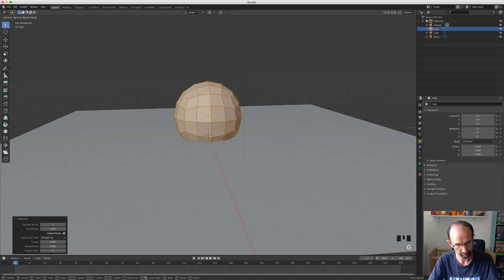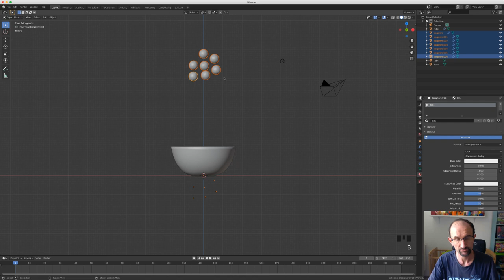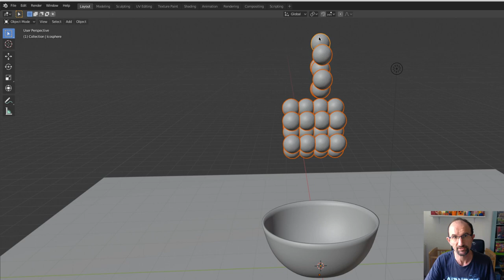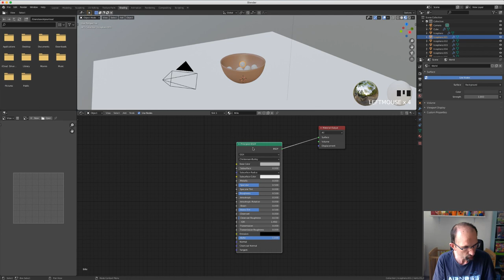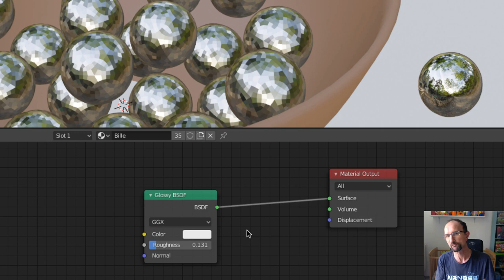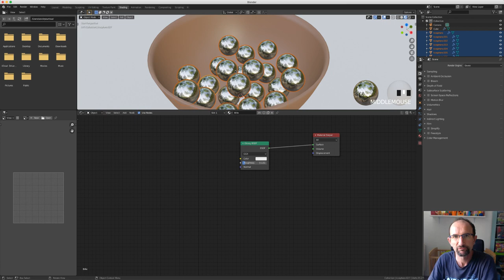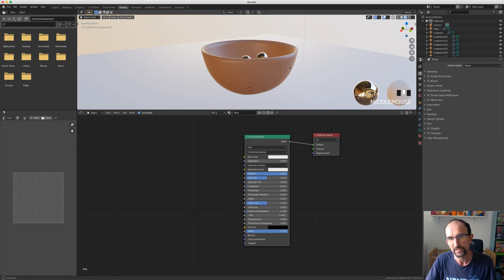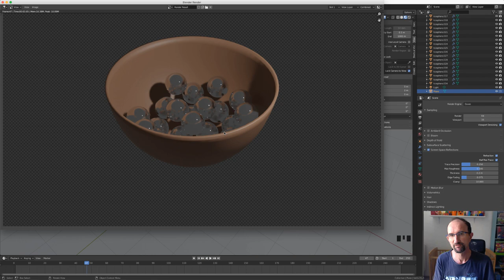Blender 2.8 Shading - 05 - Glossy BSDF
Sur cette vidéo, nous allons voir ensemble comment fonctionne le Shader Glossy BSDF avec ses différentes fonctions et ses différents algorithmes.

Comme d'habitude, je ferais en sorte de vous créer une scène afin de mettre en situation le shader Glossy sachant qu'il est rare de l'utiliser tout seul.